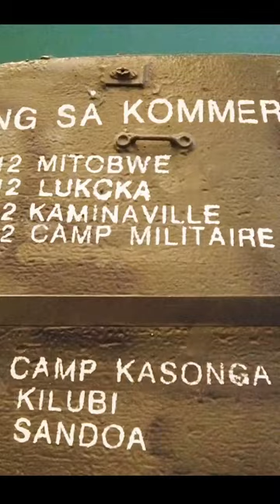Ford M8 Greyhound, the armoured car that travelled the world.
Ford produced 8523 M8 between 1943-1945, after WW2 the armoured cars were sold as surplus to many countries around the world. Although it had thin armour, 6,4-19 mm, the M8 had great road mobility and a top speed of 89 km/h. The weight was 7,4 tons for the base version. Main armament a 37 mm M6 gun and a 7,62 mm Browning machine gun.